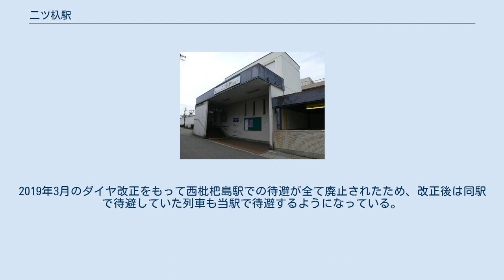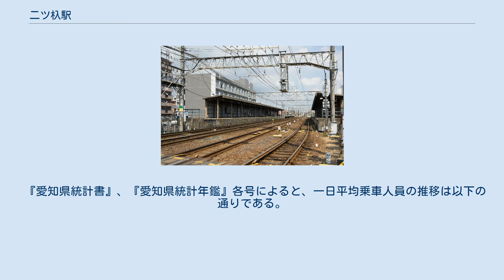二ツ杁駅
二ツ杁駅（ふたついりえき）は、愛知県清須市西枇杷島町芳野二丁目にある名古屋鉄道名古屋本線の駅である。
 旧西春日井郡西枇杷島町の鉄道駅で唯一優等種別が停車する。
かつては名古屋方面ホームに駅員がいたが、現在は駅集中管理システムにより無人駅（管理元は須ヶ口駅）となっている。
かねてより準急停車駅だったが、2008年12月27日のダイヤ改正で平日のみ朝ラッシュ時に岐阜行き急行1本が特別停車するようになった。
また2011年3月26日のダイヤ改正で平日の昼間、準急の無い時間帯に準急を補う形で名鉄一宮 - 豊川稲荷間を運行する急行が有松駅ととも一部特別停車するようになった。
2021年5月22日のダイヤ改正では平日日中に豊川稲荷駅発着の急行が削減されたために普通列車が4本停車するようになり、急行の特別停車が土休日に変更となった（準急はほとんど平日夕方以降のみ停車）。
 名古屋方面は当駅を出ると名古屋本線堀田駅（急行の待避は本笠寺駅）または常滑線大江駅まで事実上待避ができない（実際は金山駅で待避可能であるが、本数が多いため通常は行わない）ため、準急・普通の多くが当駅で通過待ちをしている。
 6月に尾張西枇杷島まつり花火大会が開催されるときは夜間に一部の急行が臨時停車する。
 名古屋電気鉄道津島線として開業した当時はまだ設置されておらず、後年に西枇杷島町の区画整理に伴って新設された駅である。
この時同駅付近の線形も改良された。
現在こそ待避駅として機能しているが開業当初は待避設備を持たず、隣駅の西枇杷島駅で通過列車の待避を行っていた。
西枇杷島駅は現在のJR東海道本線と陸橋に挟まれた立地条件からホームの拡張もままならず、その代替として当駅に待避線を新設することになった。
1987年（昭和62年）に当駅に待避線が設置されると西枇杷島駅で待避する列車は減少し、現在でも普通や準急の多くが当駅で待避している。
2019年3月のダイヤ改正をもって西枇杷島駅での待避が全て廃止されたため、改正後は同駅で待避していた列車も当駅で待避するようになっている。
 8両編成対応の相対式ホームおよび通過線（本線）の計2面4線を有する地上駅である。
本線にはホームがない。
 『愛知県統計書』、『愛知県統計年鑑』各号によると、一日平均乗車人員の推移は以下の通りである。
 * 千人単位からの概算値